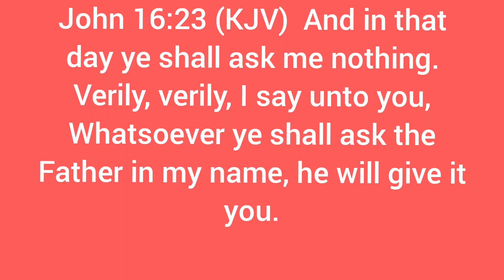John 16:23 (KJV)